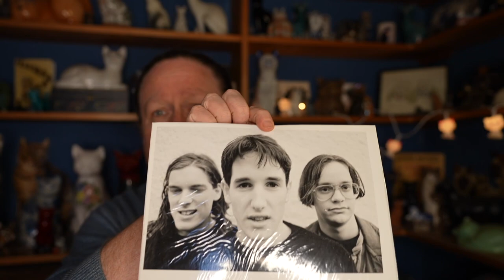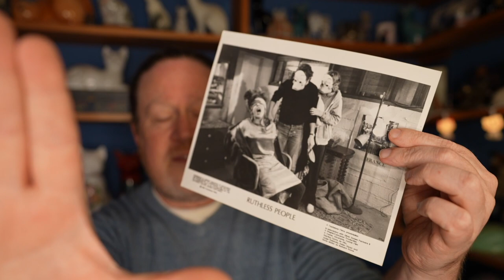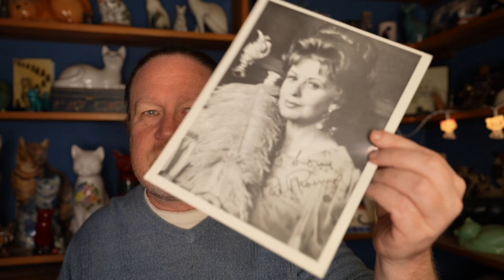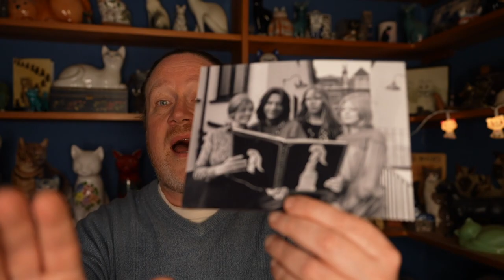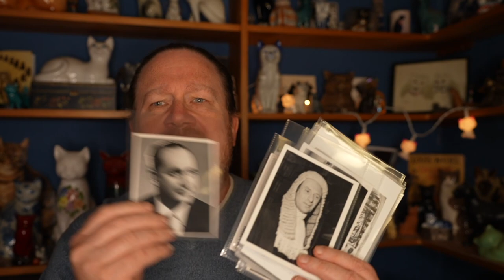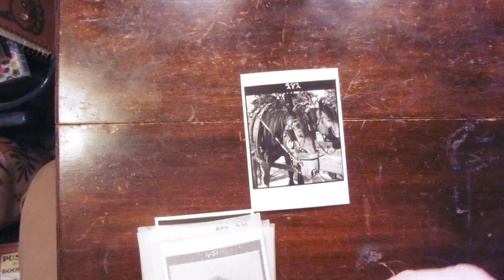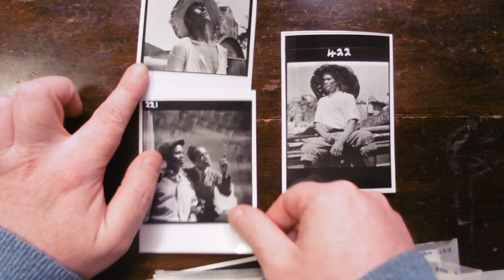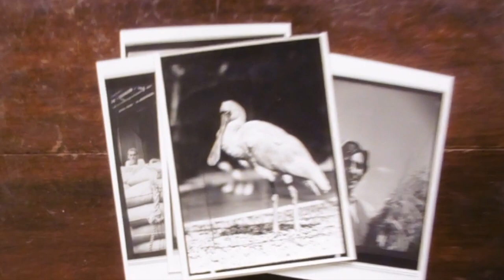Making Money with Old Photos - Press & Publicity Photos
Always look for press photos when you are out and about. Music, film, sport, social history... collectors covet these photos and will pay good money for the right one.